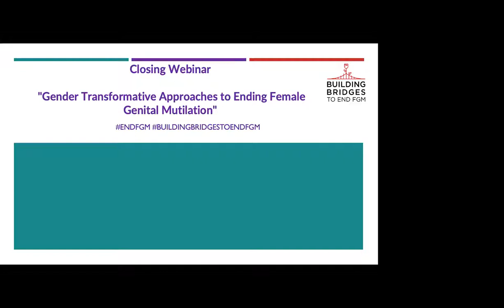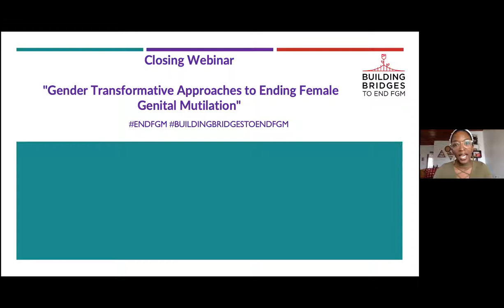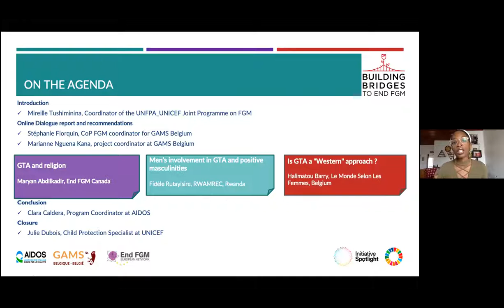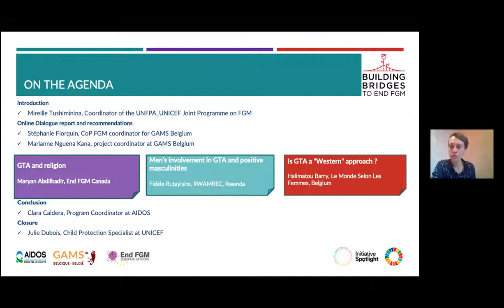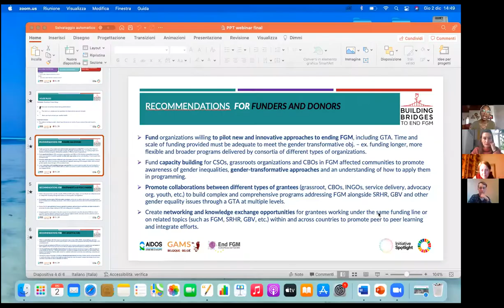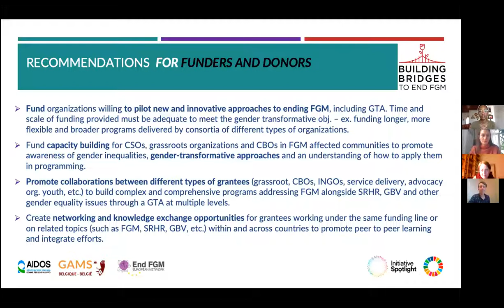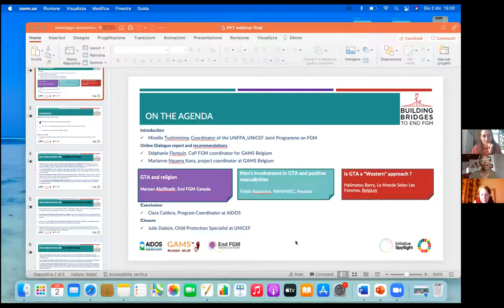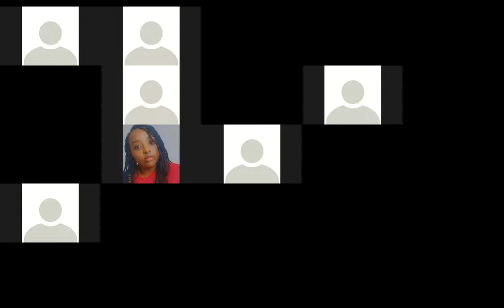"Gender Transformative Approaches to Ending FGM“ - International Stakeholders Dialogue (ISD)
[ENG]/[FRA]
Gender transformative approaches include measures aiming to inform/sensitize or even transform men and boys on the issue of toxic masculinity, to challenge gendered social norms, including harmful gender stereotypes, and favoring women and girls’ empowerment. Such programmes must challenge gender roles and gender power dynamics, and work to counter them both at institutional and society levels.

In October and November 2021, AIDOS, GAMS Belgium and the End FGM European Network organized a virtual International Stakeholder Dialogue (ISD) on the topic of “gender transformative approaches to ending FGM” (GTA). The Dialogue gathered stakeholders from the public, private and civil society sectors, in Africa, Europe and beyond, working towards the elimination of FGM.
This webinar is an opportunity to learn about the results of the dialogue and the recommendations developed for donors, policymakers, international organisations and NGOs.

Speakers:
Dominique Uwase Alonga – Author, blogger, founder and CEO of Imagine We Rwanda (moderator)
Mireille Tushiminina – Coordinator of the UNFPA-UNICEF Joint Programme on FGM (introduction)
Stéphanie Florquin – CoP FGM coordinator for GAMS Belgium (main findings and recommendations of the ISD)
Marianne Nguena Kana – project coordinator at GAMS Belgium (main findings and recommendations of the ISD)
Maryan Abdilkadir – Vice-president, End FGM Canada (speaker)
Halimatou Barry  – Project Manager, Le Monde Selon Les Femmes, Belgium (speaker)
Fidèle Rutayisire – Executive Director, RWAMREC, Rwanda (speaker)
Clara Caldera – Program Coordinator at AIDOS, Italy   (closing)
Julie Dubois – Child Protection Specialist, UNICEF (closing)

This conference is organized with the support of the UNFPA-UNICEF Joint Programme for the Elimination of FGM and the Spotlight Initiative.

En octobre et novembre 2021, AIDOS, GAMS Belgique et le Réseau européen End FGM ont organisé un Dialogue international virtuel des parties prenantes (ISD) sur le thème des « Approches transformatrices de genre pour mettre fin aux MGF ». Le Dialogue a rassemblé des parties prenantes des secteurs public, privé et de la société civile, en Afrique, en Europe et au-delà, œuvrant pour l’élimination des MGF.
Les approches transformatrices de genre comprennent des mesures visant à informer/sensibiliser, voire transformer les hommes et les garçons sur la question de la masculinité toxique, à remettre en cause les normes sociales liées au genre, y compris les stéréotypes de genre nuisibles, et à favoriser l’autonomisation des femmes et des filles. Ces programmes doivent remettre en question les rôles et les dynamiques de pouvoir liés au genre, et s’efforcer de les contrer tant au niveau des institutions que de la société.
Ce webinaire de clôture sera l’occasion de connaitre les résultats du dialogue et les recommandations élaborées pour les bailleurs, décideurs, organisations internationales et ONG.
La conférence est organisée avec le soutien du programme conjoint UNFPA-UNICEF pour l’élimination des MGF et le Spotlight Initiative.

Speaker:
Dominique Uwase Alonga – Auteure, blogueure, fondatrice et directrice de Imagine We Rwanda (modération)
Mireille Tushiminina – Coordinatrice du Programme conjoint UNFPA-UNICEF sur les MGF (introduction)
Stéphanie Florquin – Coordinatrice de la CoP MGFpour le GAMS Belgique (principaux résultats et recommandations du dialogue)
Marianne Nguena Kana – coordinatrice de projet au GAMS Belgique (principaux résultats et recommandations du dialogue)
Maryan Abdilkadir – Vice-présidente, End FGM Canada (oratrice)
Halimatou Barry – Chargée de mission, Le Monde Selon Les Femmes, Belgique (oratrice)
Fidèle Rutayisire – Directeur exécutif, RWAMREC, Rwanda (intervenant)
Clara Caldera – Chargée de programmes chez AIDOS, Italie (clôture)
Julie Dubois – Spécialiste de la protection de l’enfance, UNICEF (clôture)